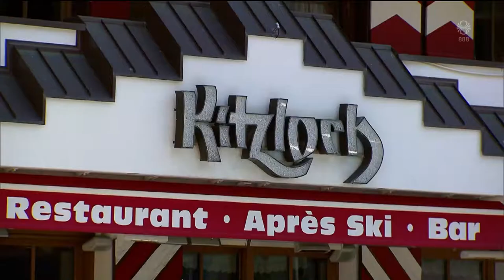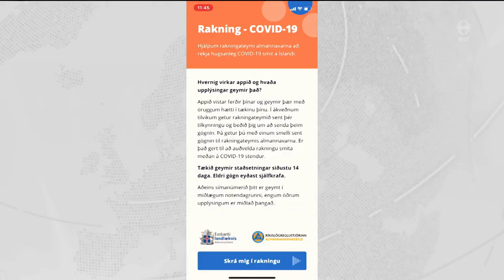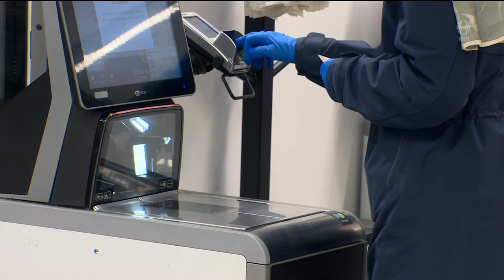Fréttir - 21. maí 2020